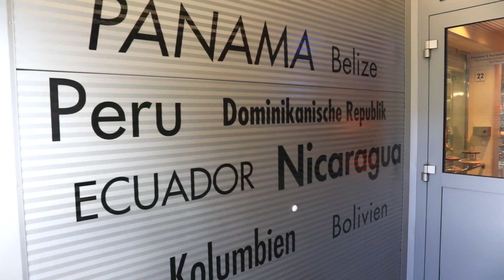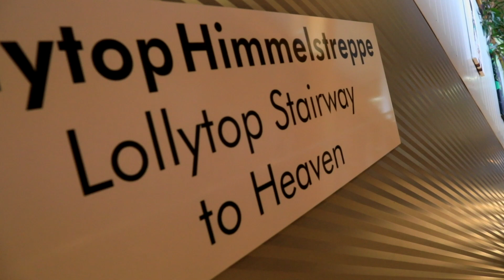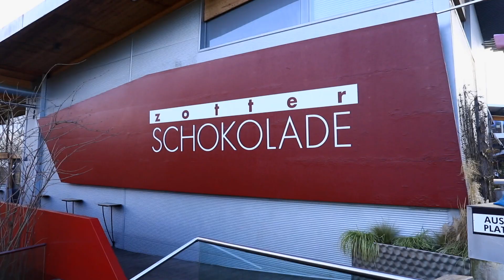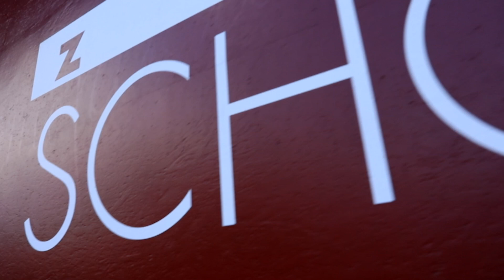Zotter Schokoladenfabrik Free Tasting.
Austrian MEGA Chocolate Factory free tasting